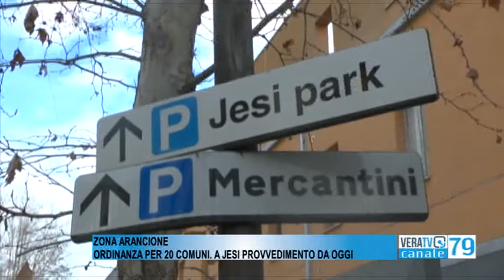Ancona - Da martedì zona arancione per 20 comuni della provincia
Ordinanza del presidente Acquaroli sino a sabato. Intanto a Jesi il sindaco ha anticipato il provvedimento con restrizioni da oggi